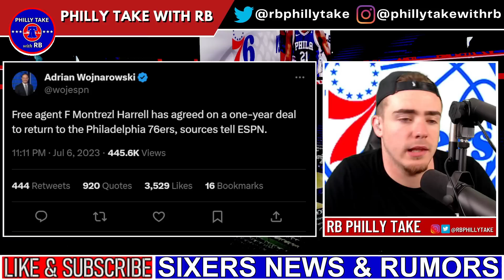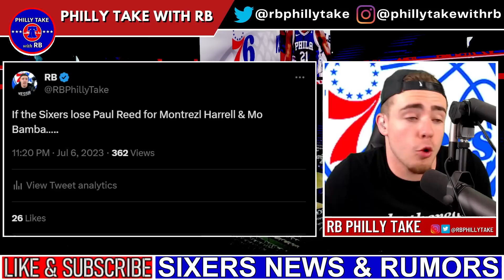Sixers RE-SIGN Montrezl Harrell... What Is Going On?! (BREAKING NEWS)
According to ESPN's Adrian Wojnarowski, the Sixers have re-signed Montrezl Harrell to a 1-year deal. The Sixers may now have 4 centers if Paul Reed is re-signed. Or does this mean he is gone? Today, we discuss it all!